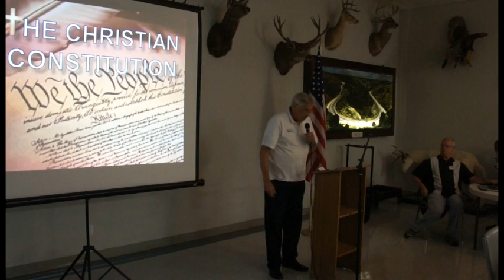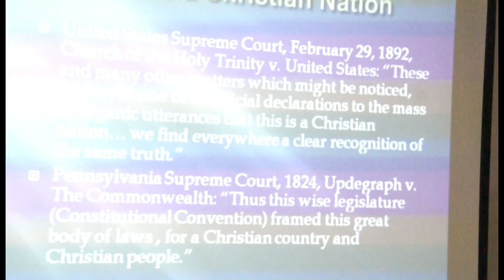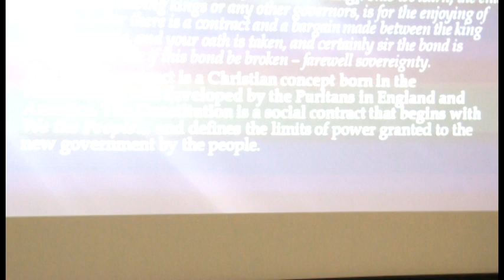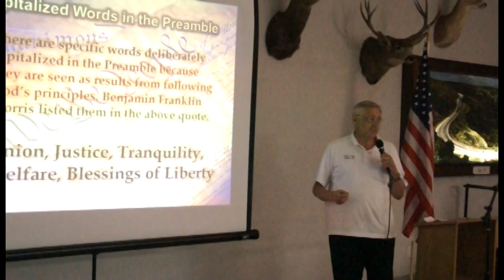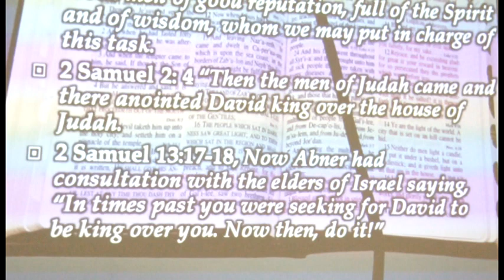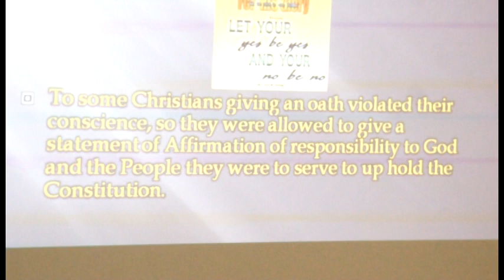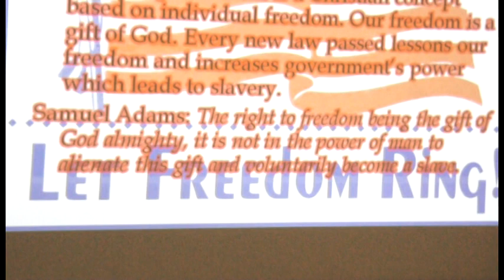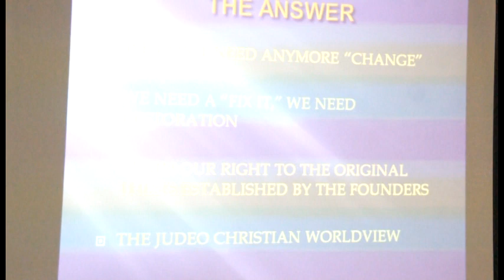The Christian Constitution - Pastor Steve Kern - High Noon Club - 07/26/2013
The Christian Constitution - presented by Pastor Steve Kern at the High Noon Club - 07/26/2013. Followed by a Question & Answer Sesson.